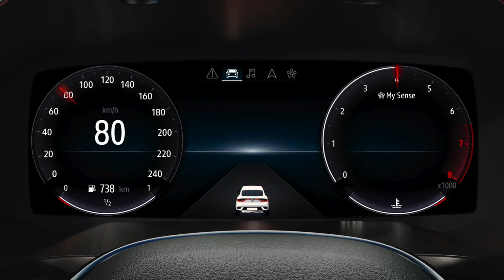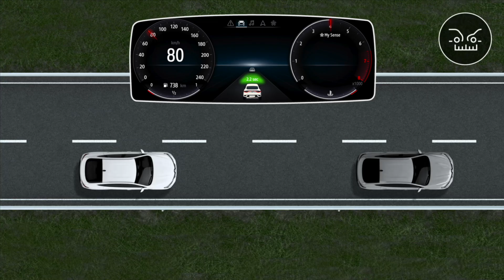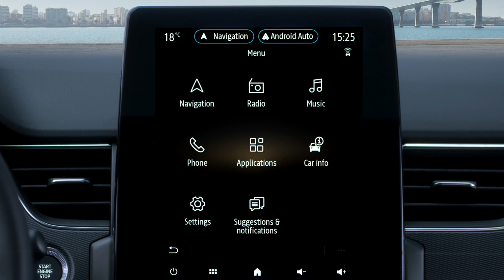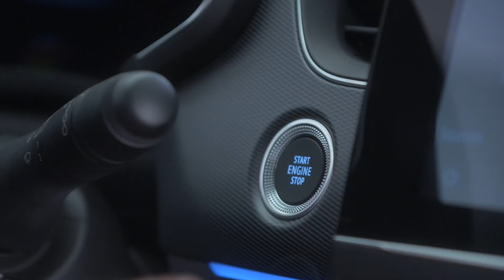AVERTIZARE DISTANŢĂ DE SIGURANŢĂ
RENAULT ARKANA (RON)